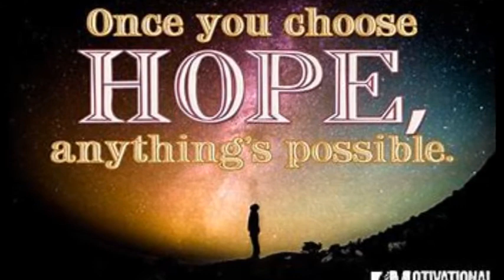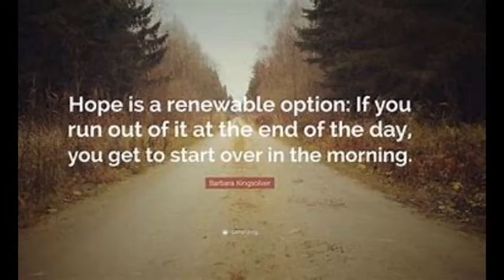Never lose hope by Pastor Davis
HOPE PANDEMIC DISCOURAGE FAMILY STAYFOCUS FREEWILL VIRUS PASTORDAVISBYARS Take nothing for granted, believe that all things are possible. Chose to live with hope day in and day out. This video encourages you with words of hope. Watch and share it.